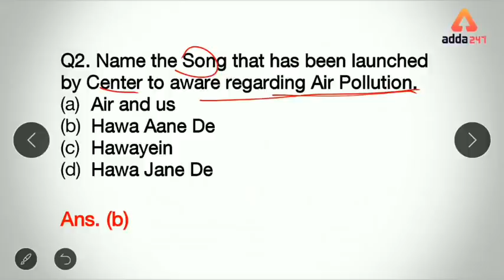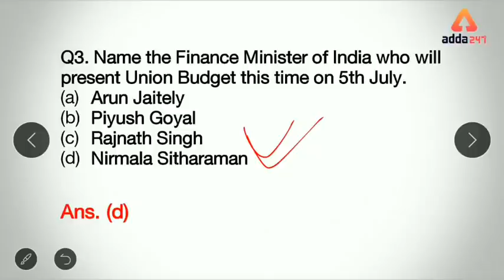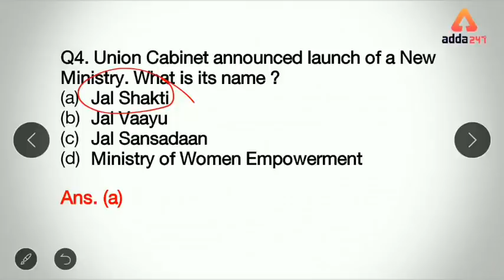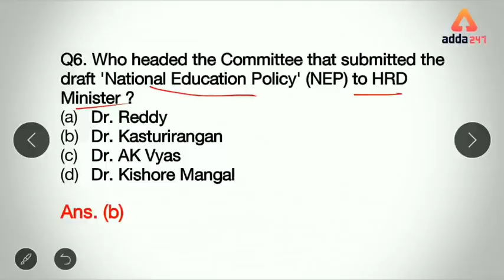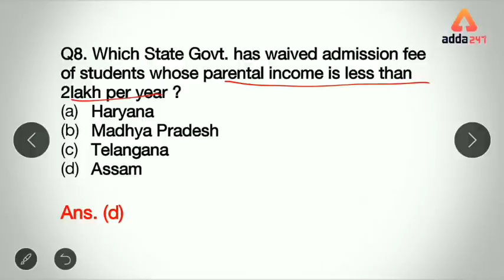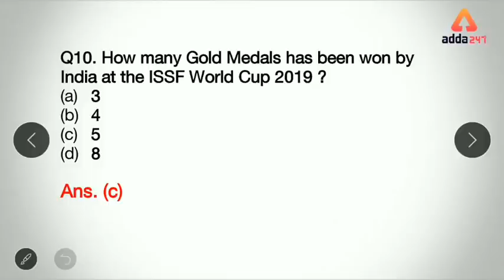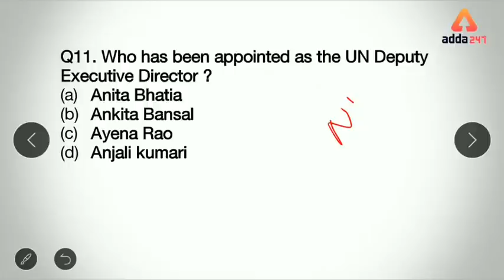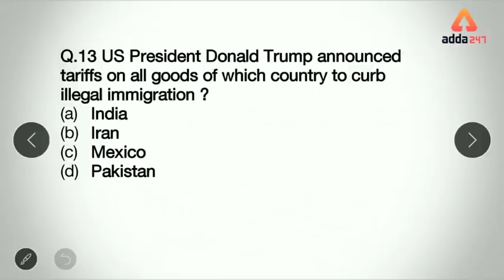Daily 5 A.M. MCQ | Current Affairs 2-3 June 2019 | SBI PO/Clerk, LIC AAO, SSC, Railway & Others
ADDA247 New Classes Schedule With Playlist Links:

MORNING SHOWS:
4:30 AM: Current Affairs MCQ
6 AM: Vocabulary English Rules
6:30 AM: Speed Maths (Alternate Days)
6:30 AM: Reasoning Tricks (Alternate Days)
8:45 AM: Spoken English

2 PM: IBPS RRB: English(T/T/S) or Hindi(M/W/F)